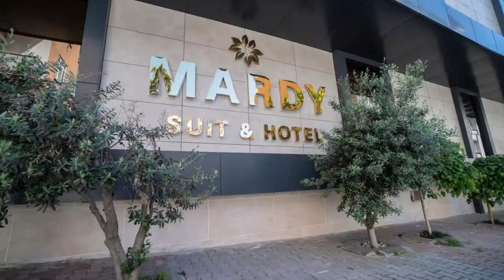Mardy Suit Hotel, Istanbul, Turkey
About Property:
You're eligible for a Genius discount at Mardy Suit Hotel! To save at this property, all you have to do is sign in.
Set in Istanbul, 14 km from Halic Congress Center, Mardy Suit Hotel offers accommodation with a restaurant, free private parking, a fitness centre and a shared lounge. Well situated in the Kucukcekmece district, this hotel provides a garden, as well as a hammam. The accommodation features a 24-hour front desk, airport transfers, room service and free WiFi throughout...
Property Type: Hotel
Address: Çamlıbel Sokak No: 3-5, Kucukcekmece, 34295 Istanbul, Turkey
Searching For
1. Mardy Suit Hotel - Istanbul - Turkey
2. Mardy Suit Hotel - Istanbul - Turkey Address
3. Mardy Suit Hotel - Istanbul - Turkey Rooms
4. Mardy Suit Hotel - Istanbul - Turkey Amenities
5. Mardy Suit Hotel - Istanbul - Turkey Offers and Deals
Audio Credit:
Track Title: Subway Dreams
Artist: Dan Henig